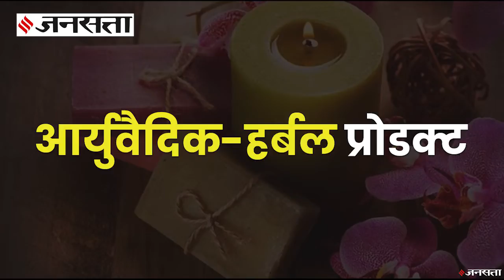Eco Friendly Diwali 2021 Gifts: इन तोहफों से खुशियां फैलेंगीं, प्रदूषण नहीं | Green Diwali Gifts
Diwali Gifts 2021: पिछली दिवाली कोरोना के साये में बीत गई। इस साल भले 2020 की तरह कोरोना का डर नहीं है, मगर कोरोना का खतरा पूरी तरह टला भी नहीं है। ऐसे में कोरोना काल में दीवाली भले ही पिछले सालों जैसी ना रहे, मगर खुशियों के साथ समझौता क्यों करना...दीवाली पर तोहफें खुशियां फैलाते हैं, बशर्ते उनका चुनाव इस तरह किया जाए कि पर्यावरण को कोई नुकसान ना पहुंचाएं...ऐसे ही कुछ तोहफों के बारे में हम आपको जनसत्ता की इस खास रिपोर्ट में बता रहे हैं.